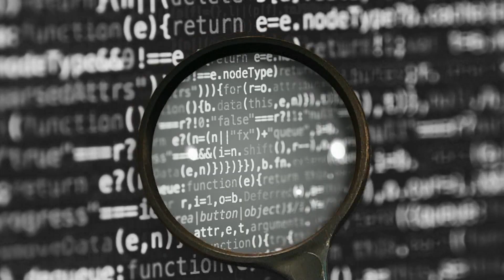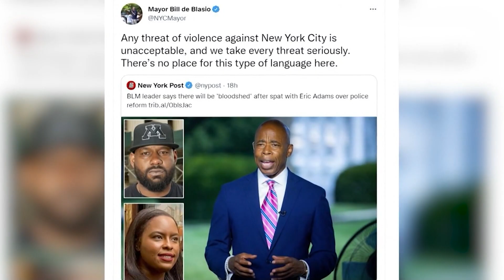Turn To Tara exclusive: NYC Mayor Eric Adams sits down with News 12 to talk gun violence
The scourge of gun violence plaguing New York City streets is the focus of an exclusive News 12 interview with Mayor Eric Adams.